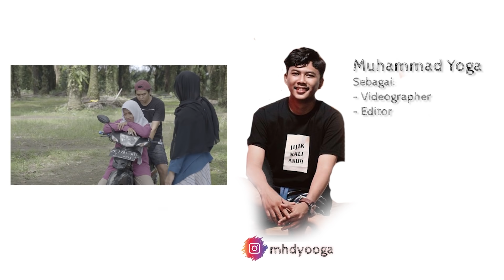AKIBAT TIDAK DIRESTUI ORANG TUA